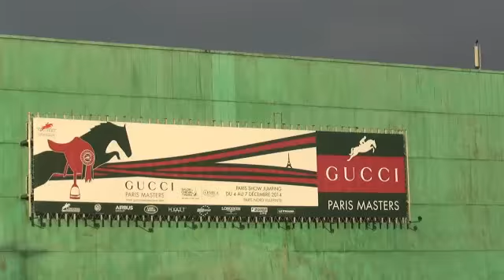Vlog : Salon du cheval/Gucci Master + Haul